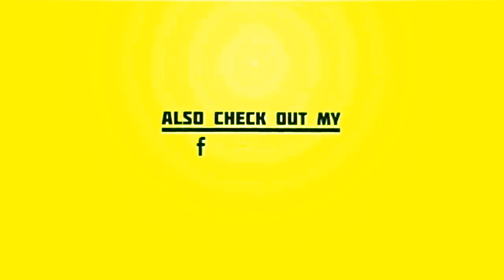Il momento è arrivato: costume, salviettone e infradito iniziano ad essere un ricordo anche per Romi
Il momento è arrivato: costume, salviettone e infradito iniziano ad essere un ricordo anche per Romina Power.